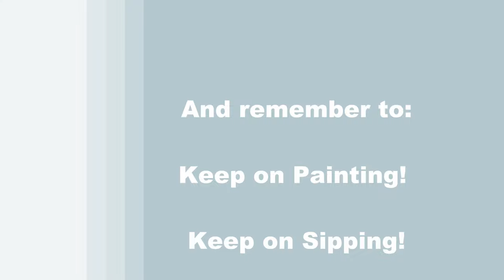TIME LAPSE - How to Paint "NO GOLDFISH HERE!" with Acrylic - Step by Step Pet Animal Tutorial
VIDEO DESCRIPTION - This is a TIME-LAPSED version of how to paint this vibrant animal portrait image of "NO GOLDFISH HERE!" with acrylic paint.  You can watch the full length video

You'll learn simple painting techniques that will help you to develop a realistic round fish bowl with a natural reflection of the fish and feline as they investigate each other through the glass using complimentary colors.  The cat is curious and the goldfish is confident as he adorns a powerful shark fin in hopes of confusing the kitty into thinking that he is the predator, not the prey.  Maybe you want to have a betta, tetras, or a guppy fish in your aquarium, or perhaps paint a tiger, alley or calico cat… you can use your imagination and make this painting unique to you! You'll learn how to paint realistic looking fur, eyes with emotion and a face with expression by using a loose stippling technique and building up the layers for dimension.  You'll also learn how to paint this small fish with a shark fin strapped to it's body adding a bit of playful energy to the story.  Using properly placed highlights and shadows, you'll give the subject a photo realistic quality.  With perfectly proportioned sizes in the furry pet and in the little fish, the image will come to life with movement as the fish makes waves and bubbles underneath the water.  The bold dark colors add a moodiness to the piece, but allow it to have a sense of quiet stillness as the cat is contemplating it's next move. With the construction of the composition you'll learn to paint this realistic looking double portrait that may resemble a fish tank, bowl, or aquarium with a captivating and charming cat peeking through the clear water. You can customize it to be the representation of any fish that you would like, or any style of feline that interests you. Make it your own with a family of fish, or put scuba glasses on the cat, or show the cat's paw ready to dip into the open end of the tank, or maybe the cat's tail is wrapped around the bottom of the tank… just have fun with it! This painting is sure to impress the viewer and compliment the décor of any room. Using only 3 brushes and 7 colors we'll create this conversational masterpiece with a magnificent lively energy in a charming tranquil setting. So let's get painting and let's get sipping!

MATERIALS:
Acrylic Paint: titanium white, mars black, burnt umber (brown), burnt sienna (rust), fire red, deep yellow, ultramarine blue
Other: white chalk, 9 inch paper plate, palette, cup of water for washing brushes, paper towel for drying brushes

STEPS:
1. 1/2 inch bristle brush – Paint background with black, blue and white
2. chalk and paper plate – Draw outline of cat
3. 1/2 inch bristle brush – Paint base coat of cat with rust
4. #1 round brush – Paint 1st layer of fish with rust
5. #6 round brush – Paint 1st layer of cat's eyes, nose and mouth with brown
6. 1/2 inch bristle brush – Paint shadows on cat fur with black, brown and rust
7. 1/2 inch bristle brush – Finish cat fur with brown, rust, yellow and white
8. #1 round brush - Paint eyes with black, brown, dark blue (made in step 1), white, red and yellow
9. #1 round brush - Finish cat details with pink (made in step 8), brown, rust, white and black
10. #1 round brush - Finish fish details with yellow, white, red and rust
11. #1 round brush - Paint shark fin with black and white
12. 1/2 inch bristle brush - Paint outline of fish bowl with dark blue
13. #6 round brush - Finish water and reflections with black, dark blue, white, yellow, red and rust
14. #1 round brush - Sign with black